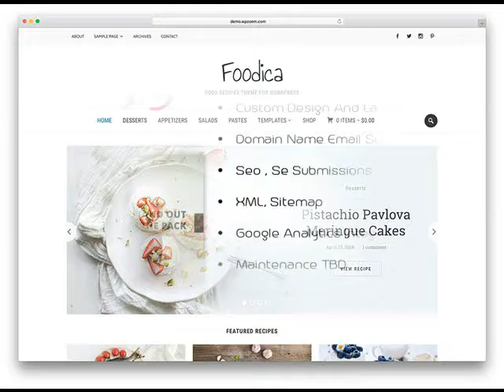The Lowest Price Arkadelphia AR Cheap Web Design .mp4